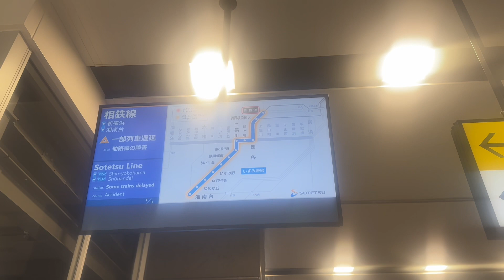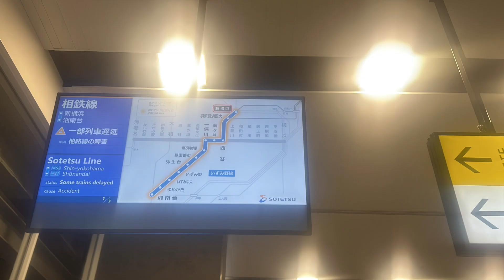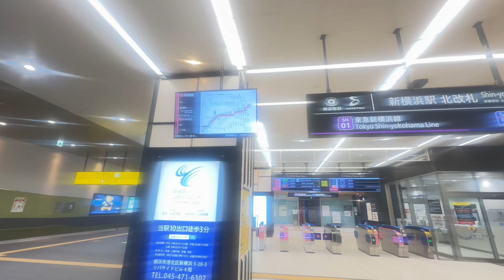【相鉄・東急新横浜線・東横線が遅延】東武東上本線新河岸駅での踏切安全確認の影響 相鉄・東急新横浜線新横浜駅にて撮影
2023年11月30日 10時30分　現在
東横線は、7時24分頃、東武東上線新河岸駅での踏切安全確認の影響により、遅れが発生しています。
ご迷惑をおかけいたします。お詫び申し上げます。